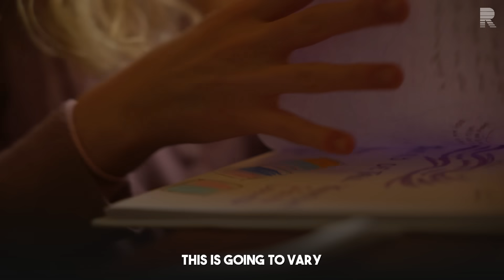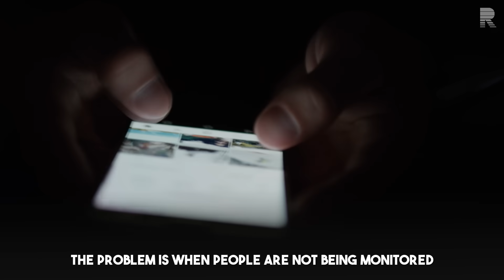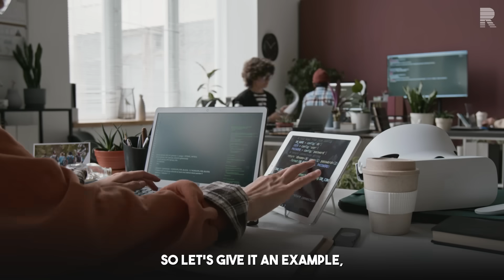6 small habits can CHANGE your life (21 day plan)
Discover the science behind making and breaking habits with Dr. Andrew Huberman. In this video, he shares simple, actionable tips rooted in neuroscience to help you build better routines and eliminate bad habits. Plus, learn his easy-to-follow 21-day plan to kickstart lasting change in your life.

00:00 Intro
00:21 The value of habits
00:58 21 day plan to build habits
01:32 Permission to fail
02:10 Avoid punishing yourself
02:33 After the 21 days
03:04 Habit review & assessment
03:55 Repeat the process
04:33 Bad habits
04:56 Neuroscience of bad habits
05:16 The behavioral level: reflexive habits
06:24 The traditional approaches
07:06 The key to breaking habits
07:52 Replacement behaviors
08:46 Why it works
09:23 Remapping your neural circuits
10:38 Choosing a replacement behavior